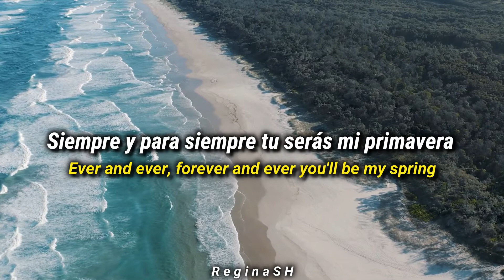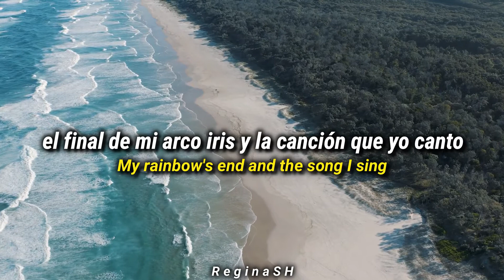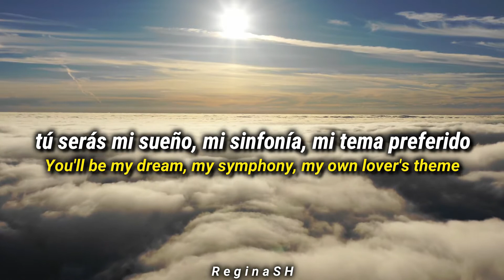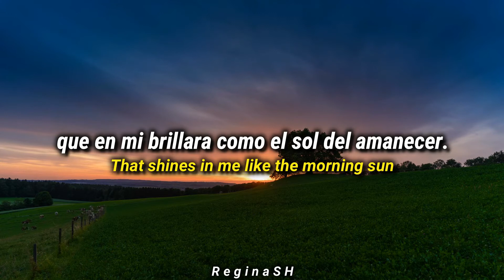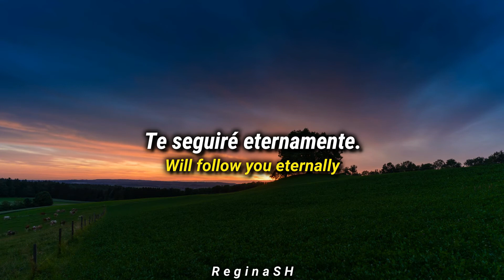Demis Roussos - Forever and ever | Subtítulos en español e inglés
Música de los 80's y 90's en inglés:🎶🎶🎧